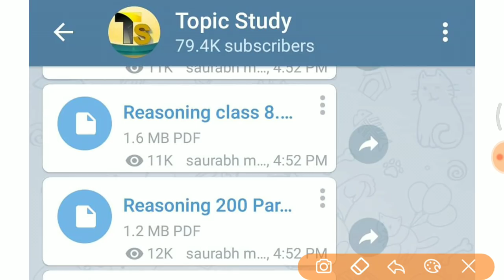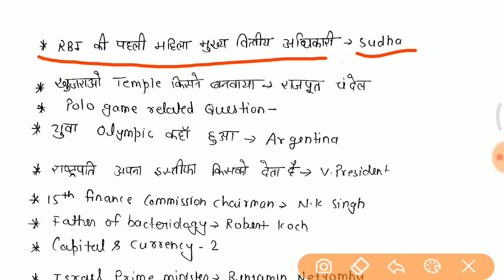RPF SI 19 Dec, ये प्रश्न पूछे गए जरूर देखलेना //RPF SI 19 Dec, 1st Shift analysis in hindi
Daily current affairs विडियो की PDF DOWNLOAD करने के लिए Telegram group join करे